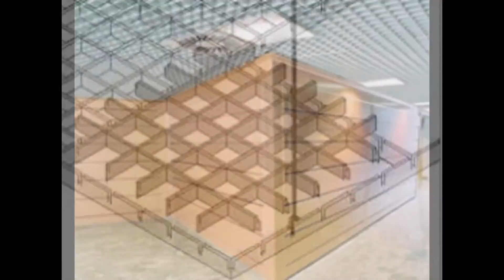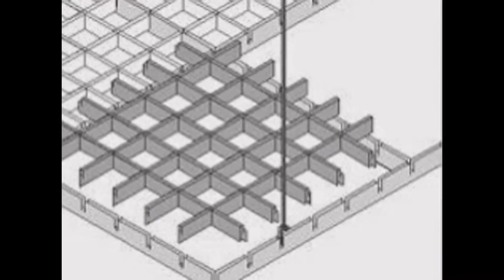Cielorrasos Zaragoza - TechosDeAluminio.com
Cielorrasos Zaragoza. Tlf. 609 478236 ó 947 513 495.

Nuestros cielorrasos...

Totalmente desmontables
Inalterables a la humedad
Totalmente ignífugos
Pinturas inalterables